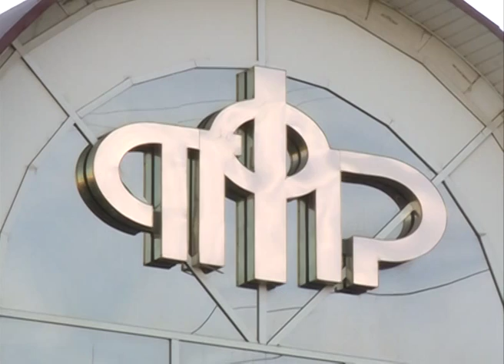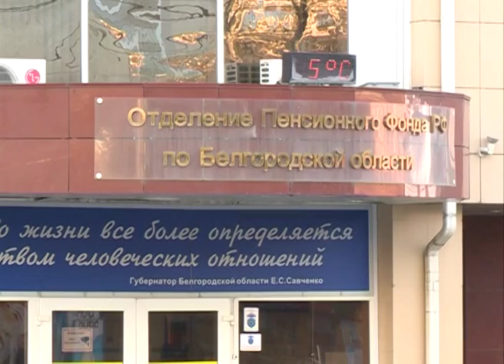Должники Пенсионного фонда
Формируй пенсию смолоду! Эту истину Пенсионный фонд России пытается вложить в головы граждан. Но не все зависит от их воли. Существенное звено цепочки – работодатель. А он может быть добросовестным, а может, наоборот, пренебрегать отчислениями в Пенсионный фонд, накапливая задолженность. Эта тема стала одним из вопросов оперативного совещания регионального правительства. Подробности в нашем сюжете.